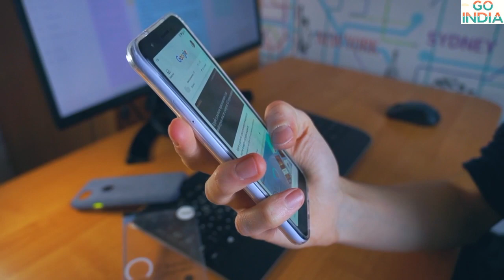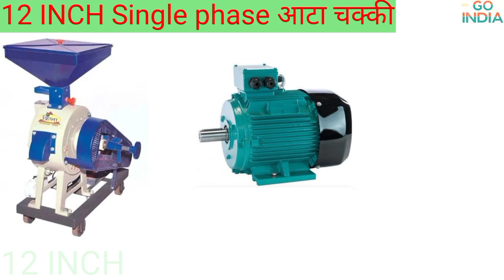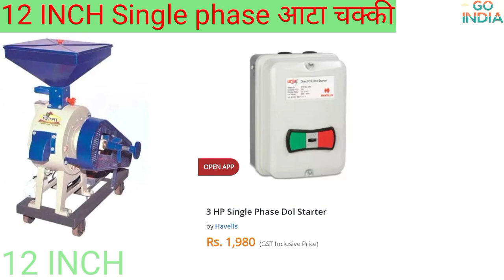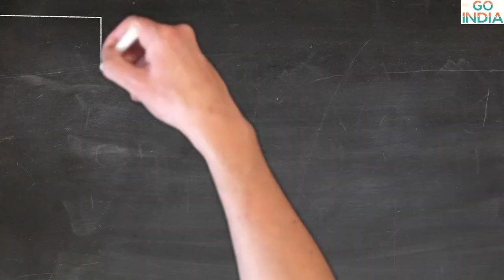12 INCH SINGLE PHASE आटा चक्की PRICE |12,, आटा चक्की कितना आटा निकालती है | घर के लिए आटा चक्की मशीन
12 INCH SINGLE PHASE आटा चक्की PRICE |12,, आटा चक्की कितना आटा निकालती है | घर के लिए आटा चक्की मशीन